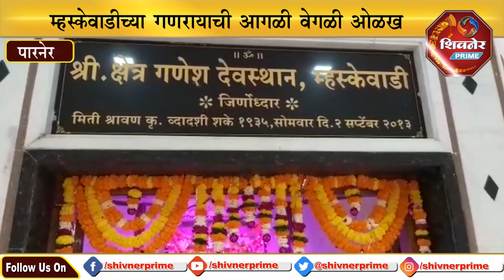म्हस्केवाडीच्या गणरायाची आगळीवेगळी ओळख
म्हस्केवाडी या गावाला एक ऐतिहासिक वारसा देखील आहे .हे मंदिर पुर्वी कवलारू होते. परंतु गावातील एकोपा सामाजिकता जपत गावकर्यांनी. पण सन 2011मध्ये या मंदिराचा नवीन बांधकाम देखील केले तर विशेष म्हणजे गावामध्ये एकदाच निवडणुक झाली असुन या देवस्थानचे विविध विकासकामे ही सर्वांनां विचारत घेऊन केली जातात . या गावामध्ये जर कोणात भांडण झाले तर ही भांडणे गणेश मंदिरामध्ये गणेश चतुर्थीला मिटवली जातात.या गावामध्ये येत अभिनेञी अलका कुबल तसेच अभिनेते सयाजी शिंदे,बोगदा चिञपटाचे निर्माते सुरेश पानमंद यांनी देखील गणरायचे दर्शन घेतले आहे.